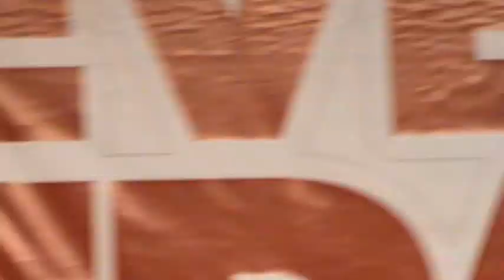2012.10.21.FITPARÁDÉ.video-45-PAÁL MODE-Paál lászló